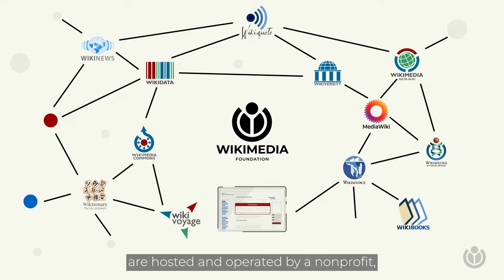Why do you see fundraising messages on Wikipedia? | A WIKI MINUTE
If you ever visited Wikipedia, you might have seen a message asking you for a small donation. That is because Wikipedia and the 12 other free knowledge projects that are operated by the Wikimedia Foundation are made possible mostly by donations from individual donors like you. Watch to learn more.

The Wikimedia Foundation, the non-profit organization behind Wikipedia and other free knowledge projects, created “A Wiki Minute”, a series of videos that answers frequently asked questions about Wikimedia projects, in only a minute.